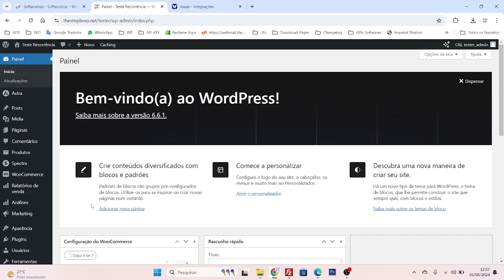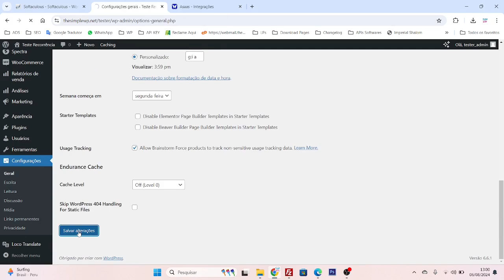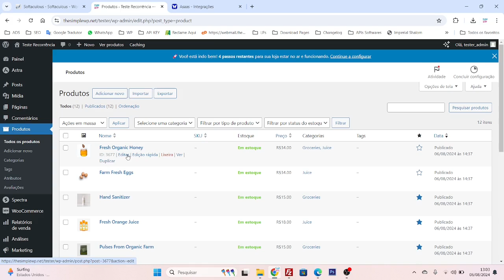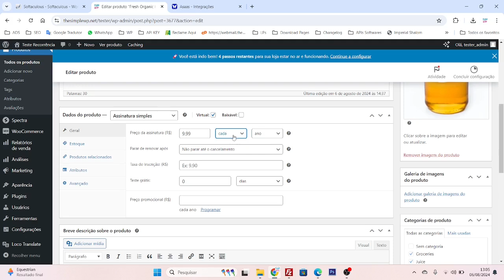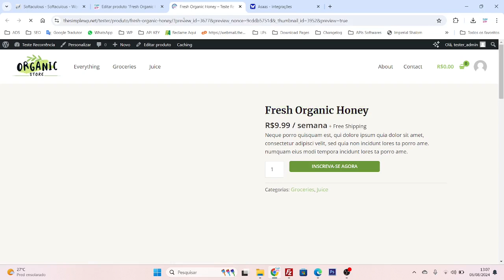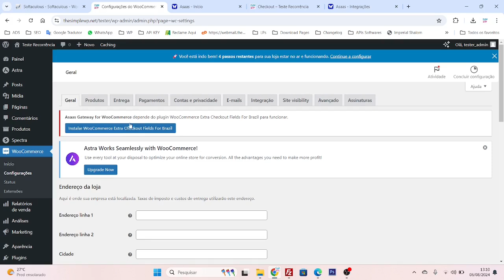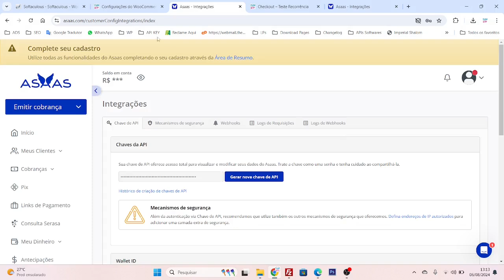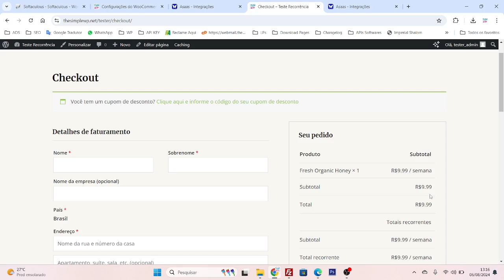Pagamento Recorrente de Produtos ou Serviços no WooCommerce Subscriptions com Integração com Asaas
Obter renda residual com pagamentos recorrentes
Você consegue garantir o quanto pode faturar com sua loja neste mês? Se você ofereceu produtos baseados em assinatura, é bastante possível fazer isso.

Com o WooCommerce Subscriptions, você pode criar e gerenciar produtos com pagamentos recorrentes, uma renda residual que você pode monitorar e com a qual pode contar.

O WooCommerce Subscriptions permite que você introduza uma variedade de assinaturas para produtos e serviços físicos ou virtuais. Crie clubes com os produtos do mês, assinaturas semanais de serviços ou até mesmo pacotes de cobrança anual de software. Adicione tarifas de inscrição, ofereça testes gratuitos, ou defina períodos de validade.

Um modelo com base em assinatura permitirá que você capte uma receita residual maior e tudo o que precisa fazer é enviar os pedidos.

Por que usar o WooCommerce Subscriptions?
-Diversos cronogramas de cobrança disponíveis para atender às necessidades da sua loja
-Integração com mais de 25 portais de pagamento para os pagamentos recorrentes automáticos
-Compatível com a renovação manual de pagamentos, por meio de qualquer portal de pagamento do WooCommerce, juntamento com faturas e recibos automáticos, enviados por e-mail
-Compatível com novas cobranças automáticas, em caso de falha no pagamento das assinaturas, para que não haja perda de receita
-Dê aos assinantes a capacidade de gerenciar seus próprios planos, incluindo osupgrades ou downgrades, sem que eles precisem da sua ajuda
-As notificações de renovação integradas e os e-mails automáticos permitem que você, além dos seus clientes, saibam quando os pagamentos das assinaturas foram processados, para que não haja surpresas
-Os relatórios detalhados permitem que você acompanhe a receita recorrente, o número de assinantes ativos e muito mais